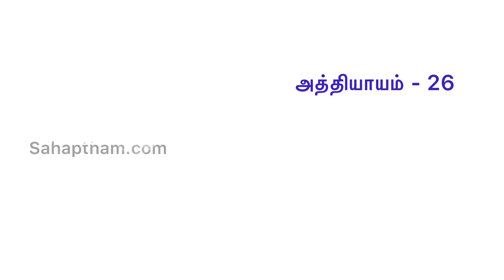Tamil Novel/Unaiyandri verillai vennilavea-26/உனையன்றி வேறில்லை வெண்ணிலவே/MegalaAppadurai/Audiobook